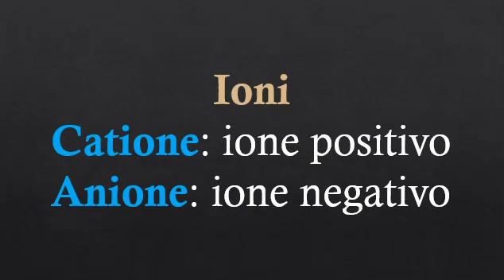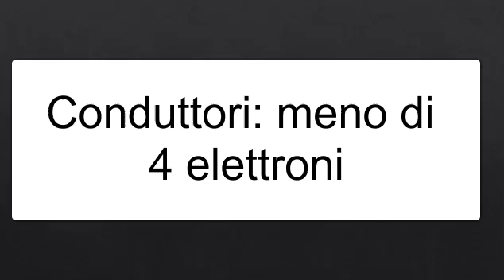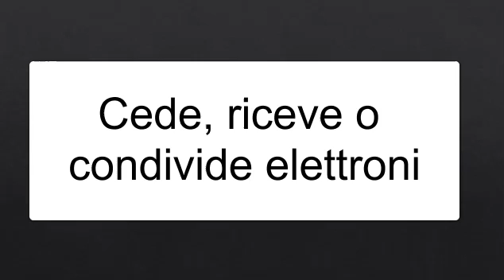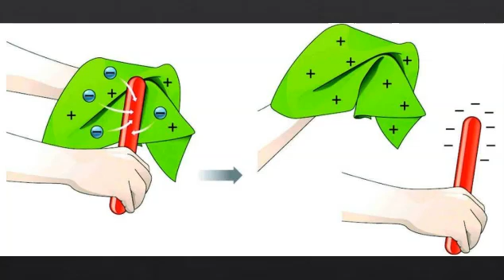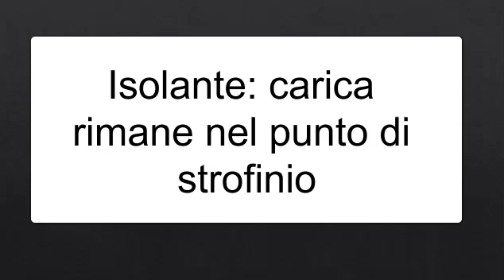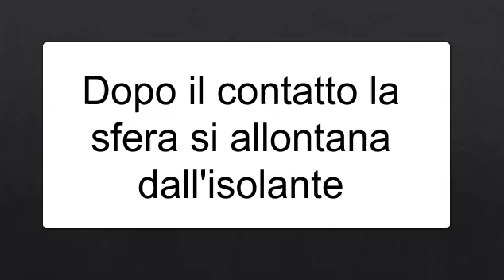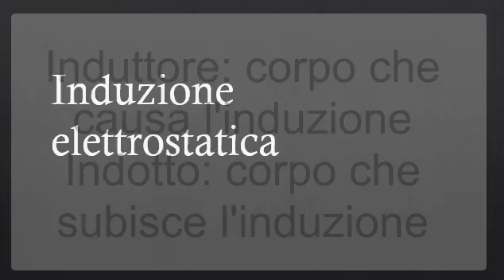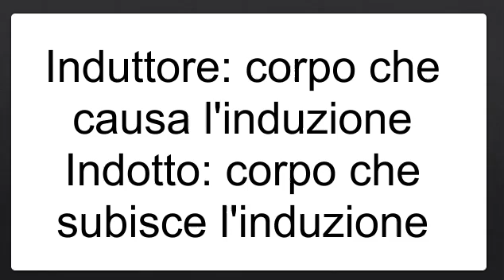ELETTROSTATICA - Parte II (conduttori e dielettrici, elettrizzazione)